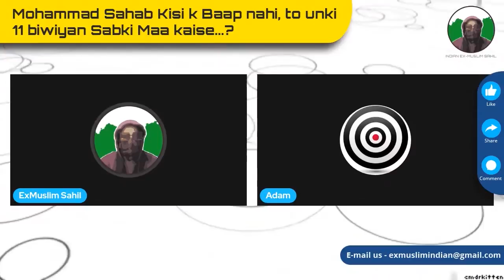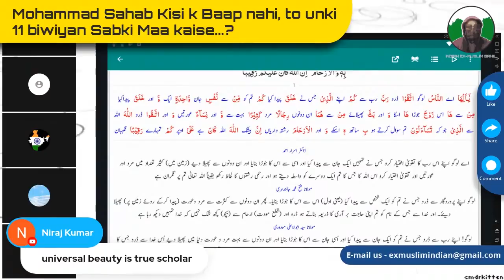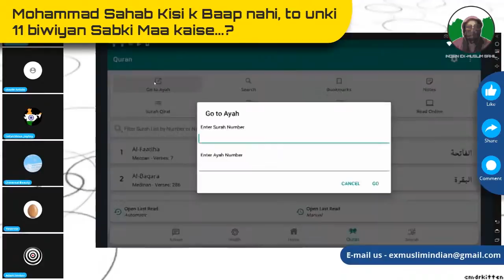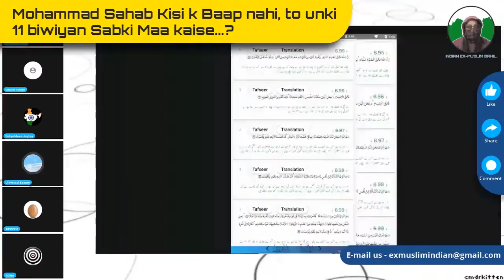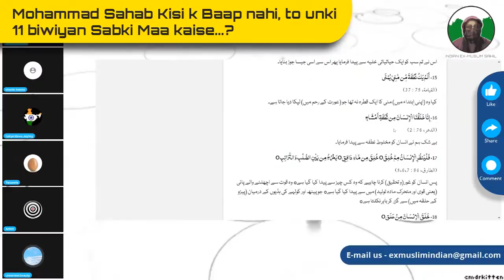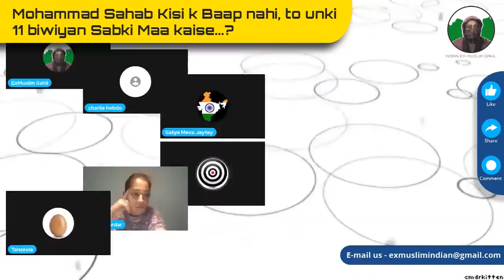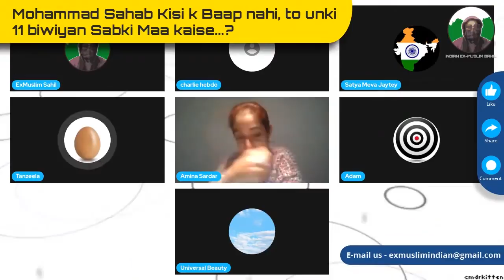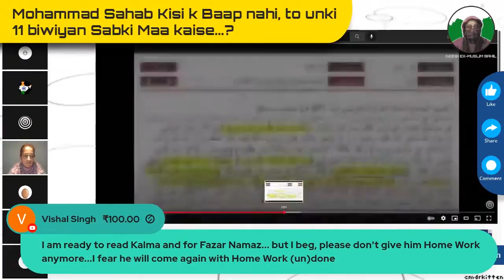Universal Beauty ki Scientific Jalebiya in Quran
Those who want to contribute to my channel using your credit or debit card can send an email on with the amount u want to donate and i will raise an invoice through stripe account.